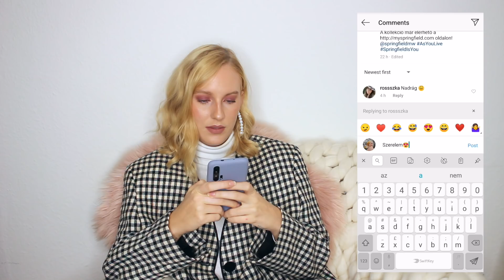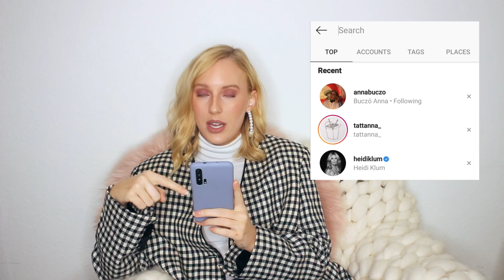A telefonom titkai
A Telefonok Harca videó egy kicsit másképp - ezúttal a ti feladataitokkal!

A leülős videókat Canon 700D-vel, a vlogokat DJI Osmo Pockettel vesszük fel. A telefonom Honor 20 Pro.